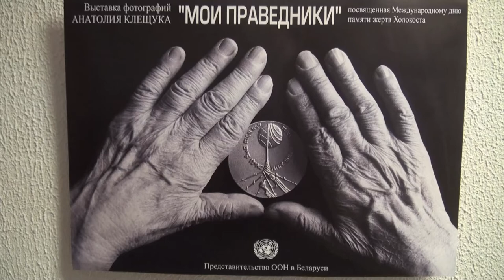"My Righteous" Photo Exhibition / Открытие выставки "Мои праведники"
A Unique Exhibition Opens in the Minsk City History Museum

On January 25 an exhibition of photos by well-known Belarusian photographer Anatoly Kleschuk "My Righteous" opened in the Minsk City History Museum. The exhibition of 58 black and white photos is exploring the theme of Belarusians who risked their lives and their families to rescue Jews during the Holocaust on Belarusian territory.

The exhibition organized on the UN Office in Belarus initiative is dedicated to the International Holocaust Remembrance Day, designated by the United Nations General Assembly resolution  on 1 November 2005

The opening ceremony was attended by Victor Radivinovski, DPI Officer-in-Charge, Josef Shagal, Ambassador of Israel to Belarus, and photographer Anatoly Kleschuk. The son of Maria Moiseenko, who helped to save Jews during the WWII, was awarded with a Medal and a Certificate conferring the title of the Righteous among the Nations.

Speaking at the ceremony the DPI Officer-in-Charge Victor Radivinovski said: "The exhibition "My righteous" reflects the theme of ordinary, modest Belarusians, who did not consider themselves as heroes but thanks to the personal courage of whom a significant number of 30,000 Belarusian Jews survived during the World War II".

During World War II in Belarus the Nazis killed more than 800,000 Jews. The Minsk Ghetto, the largest in Eastern Europe, housed close to 100,000 Jews, most of whom perished in the Holocaust.

As of 1 January 2012 the title Righteous among the Nations was awarded to 569 Belarusians (8th nation in the world), whereas a total of 24,356 people in the world got this title.